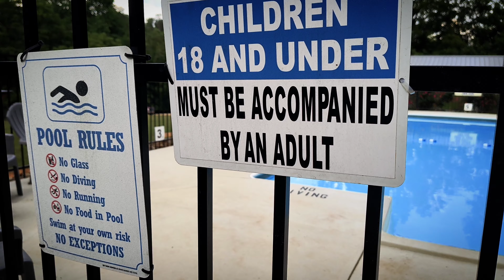We Camped At The Rose Creek Campground While Gem Mining For Rubies In Franklin North Carolina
We don't often stay in Campgrounds, due to the fact we like to be in more remote areas that present a more private experience, but this time we decided to make our base camp at Rose Creek Campground. The campground is nestled in the beautiful rolling hills of Franklin North Carolina. There are both tent and rv/camper sites available, and if you're looking for a more unique experience, there are three climate controlled, canvas topped, wagons available to rent also. Most sites have water and electricity available with ample parking at each site. The property was very well maintained, and the bathhouse was cleaned regularly. There is even a public pool for campers to enjoy. We were pretty impressed with the privacy and size of our site and would certainly consider visiting here again!